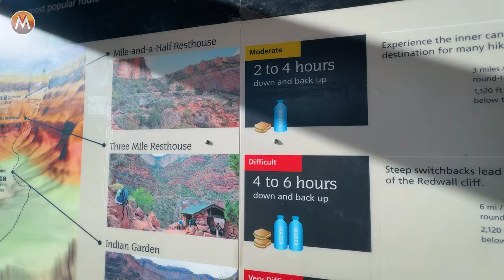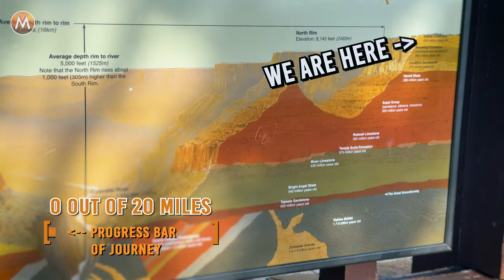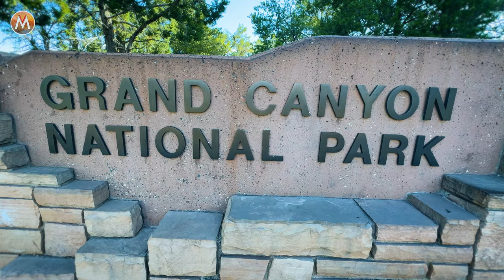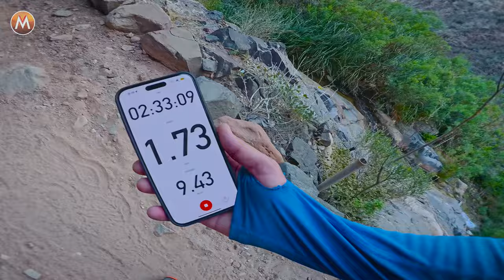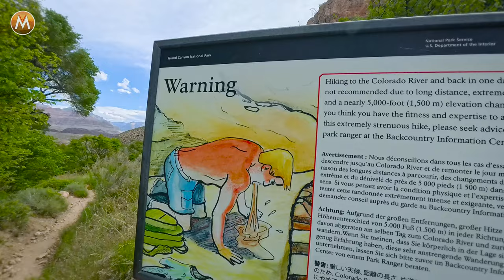Can I Survive Running the Grand Canyon!?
This is the most exhausting adventure I've ever done! I will be attempting to RUN the ENTIRE GRAND CANYON in ONE DAY!  Its up to me and my friends to conquer this legendary run! In this epic challenge, we face extreme conditions, grueling terrain, and will have to push ourselves beyond our limits. Experience with me every moment of our challenging run through one of the most iconic landscapes in the world. Will I make it?!

ASCENSION. IS. MANDATORY.

00:00:00 Journey Begins!
00:01:21 Descent
00:07:09 Ascent

PLEASE DO NOT ATTEMPT TO REENACT OR RECREATE ANY EVENTS OR SCENES  FROM OUR VIDEOS. THE ANIMALS, INSECTS, PLANT LIFE, AND TERRAIN FEATURED IN  OUR VIDEOS CAN BE DANGEROUS AND CAN POSE A SIGNIFICANT RISK. Mark Vins and crew are professionally trained and routinely  receive assistance from wildlife experts, guides, and safety personnel when filming to  ensure the safety of our crew and all wildlife.